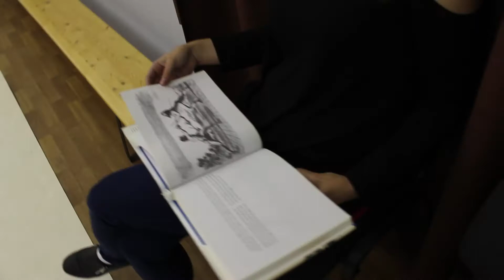International academy of fencing arts - Mannequin Challenge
Международная академия фехтовальных искусств - Манекен Челендж.

Rae Sremmurd – Black Beatles